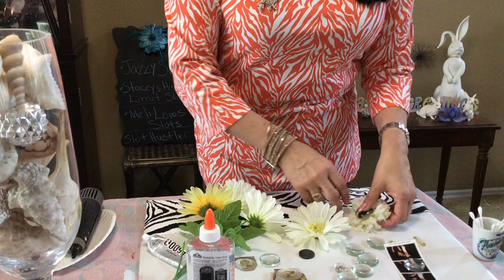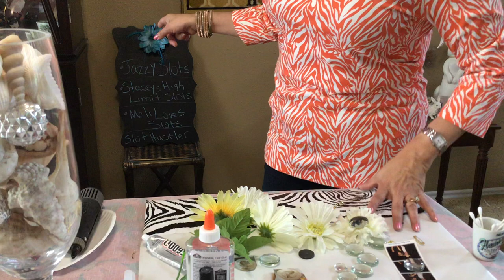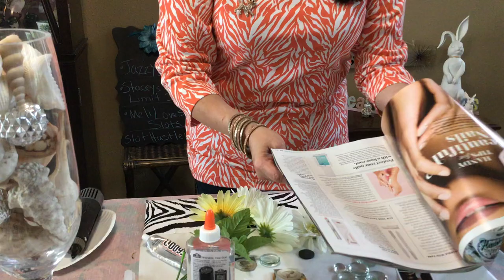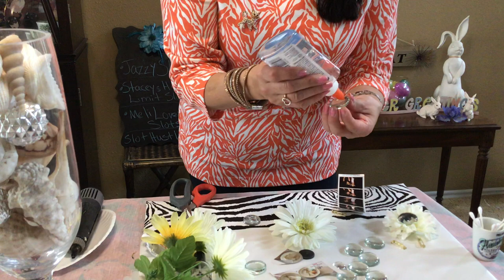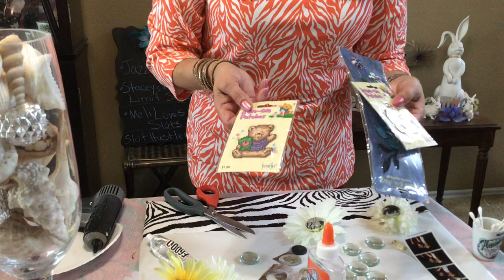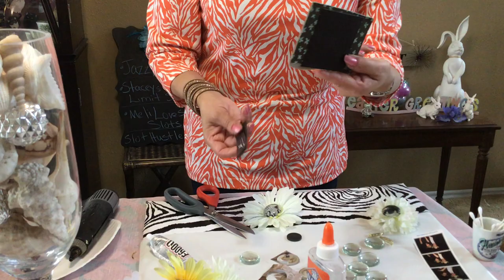Easter Flower Photo Pin or Magnet in 5 Minutes.🌸🌸🐇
Grab those old Photos, old Flowers & make this cute craft. Happy Spring 🌷🌸🌼🌼. Sooo Easy!